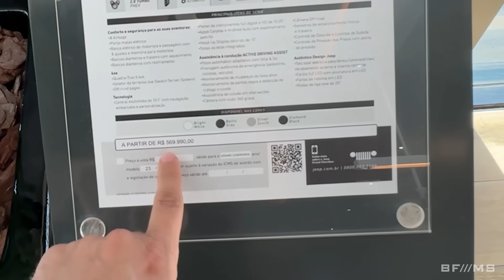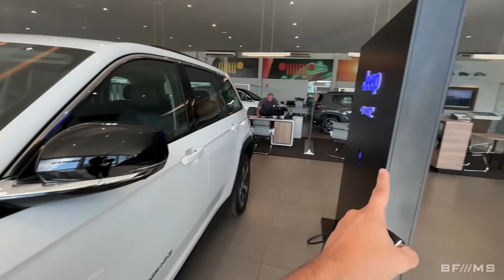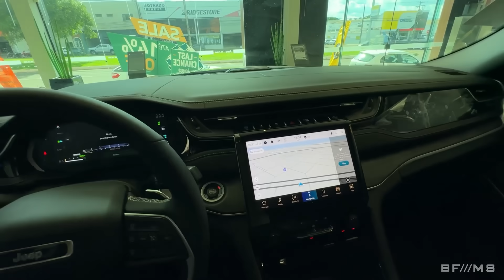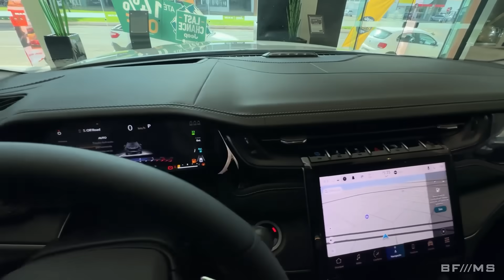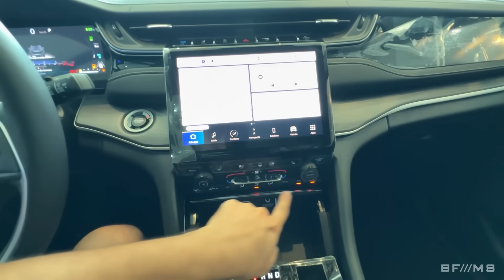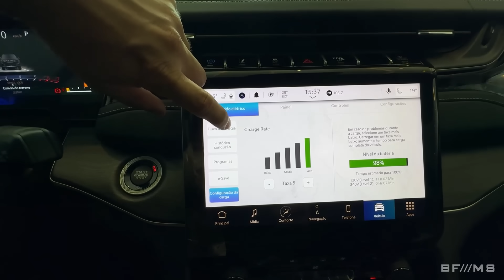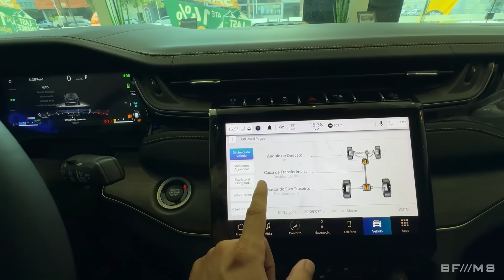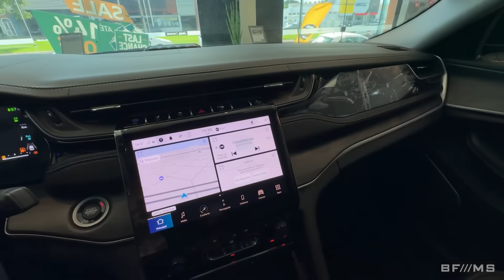PRIMEIRO CONTATO COM A NOVA JEEP GRAND CHEROKEE!!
Todos os detalhes da nova Grand Cherokee!!